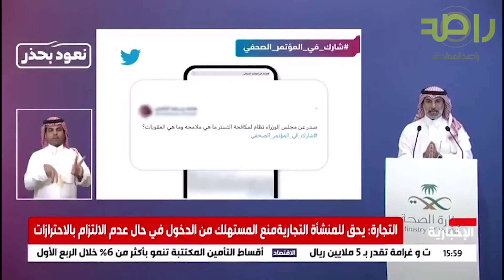متحدث التجارة | يوضّح أبرز ملامح وعقوبات نظام مكافحة التستر الجديد